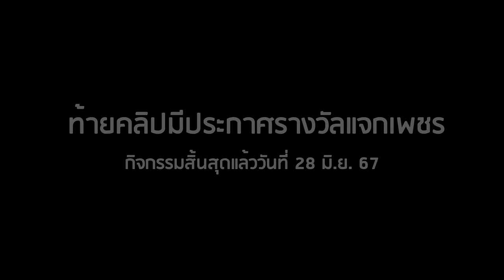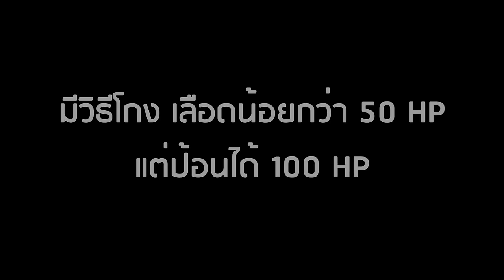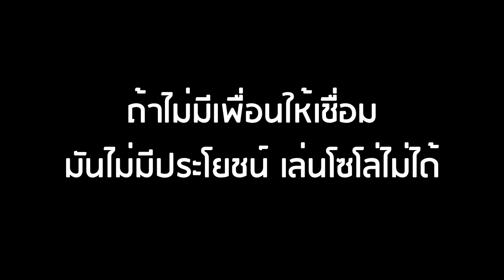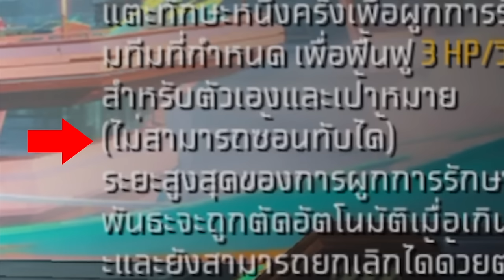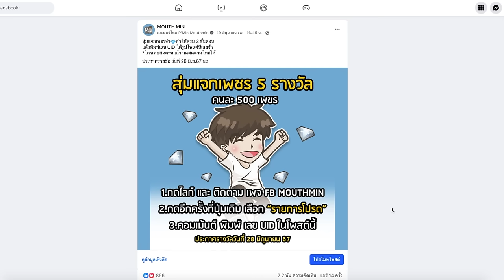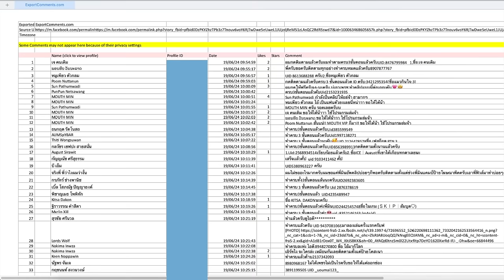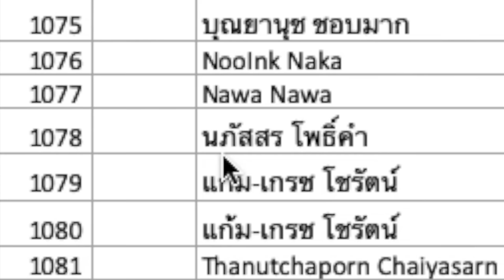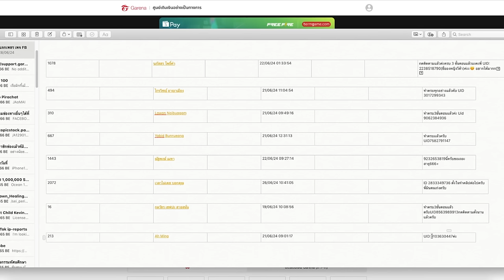Free Fire แคสซี่ เชื่อมจิต ชีวิตเปลี่ยน!! เจอบัคอย่างโกง!!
วันนี้ เม้าท์มิน (MOUTH MIN) มาพร้อมกับตัวละครใหม่
ซึ่งเป็นเพื่อนสนิทของ โซเนีย เธอคนนั้นก็คือ แคสซี่
ทักษะแบบกดใช้ เชื่อมจิต เชื่อมสายสะดือ เอ๊ย
จริงๆมันคือ รักษาด้วยไฟฟ้า ทักษะสายซัพพอร์ต
ทำให้สามารถเพิ่มเลือดได้ตลอดเวลา
นอกจากนี้ยังป้อนเลือดให้กับเพื่อนที่เชื่อมจิตได้อีกด้วย
แต่มันมีข้อเสียใหญ่ๆอยู่ 2 อย่าง
1.ห้ามอยู่ห่างเพื่อนเกินไป และ
2.ไปรับชมได้ในคลิป 55555